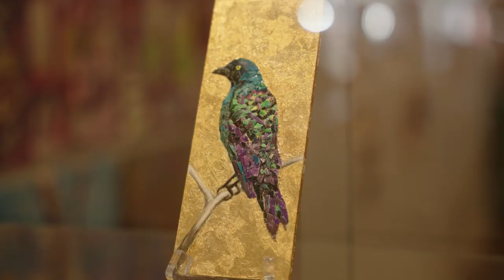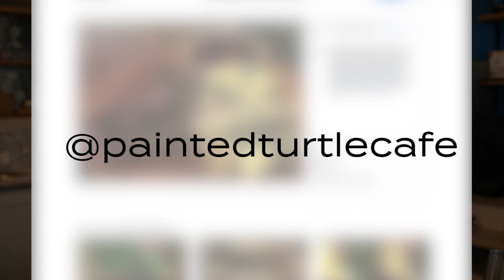TI Wanderer / ep. 27 The Painted Turtle Cafe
Come check out The Painted Turtle Cafe! A hub for creatives who love coffee. Music, local artwork, workshops, and a soon to be pottery studio are what this place is known for. The Painted Turtle Cafe is apart of The Gananoque Arts Network which is an organization for creators of all kinds to participate or attend. This beautiful cafe, located in the heart of downtown is the perfect spot to grab a beverage and enjoy some of the local talent.